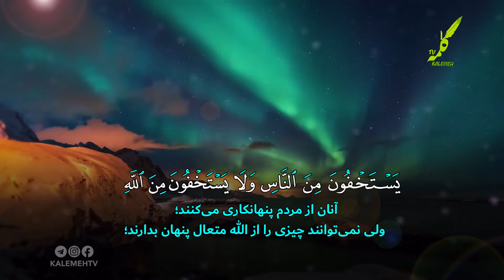سوره النساء آیه 108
تابشی از قرآن| سوره النساء آیه 108
عضو کانال تلگرام شبکه جهانی کلمه شوید :